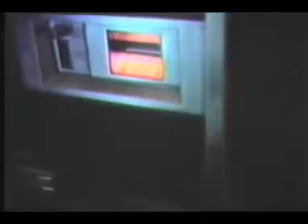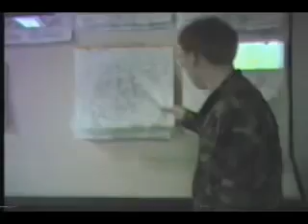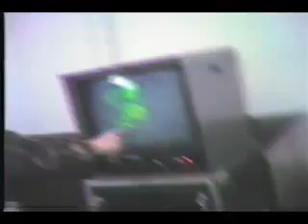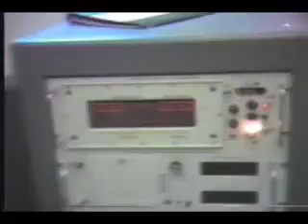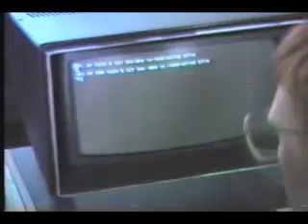Chanute AFB, 1989_ Part 6_8_ White Hall_ Weather school tour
Unedited, raw video footage taken at Chanute AFB on October 4-5, 1989. Chanute, of course, was closed in 1993 following a 1998 Congressional recommendation. Many of the old buildings like this one and especially P-3 (White Hall) have long fallen into decay. Otherwise enjoy the free footage in its entirety here on YouTube.